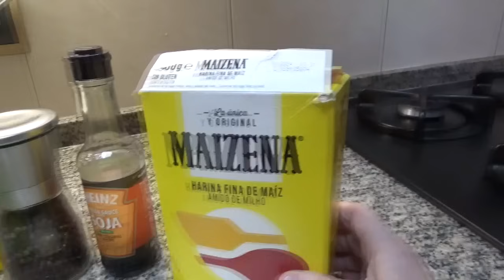Receta lomo con pimientos | 🧼Comidas caseras y consejos de Pepi🍴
En este video os enseño una receta de lomo con pimientos, súper fácil, buenísima y económica ¡Os va a encantar!❤️

Ingredientes:
- 1 kg de lomo.
- 6 pimientos verdes italianos.
- 4 dientes de ajo.
- Sal.
- Aceite de oliva.
- Pimienta.
- Salsa de soja.
- Harina de maíz.

¡Gracias!❤️